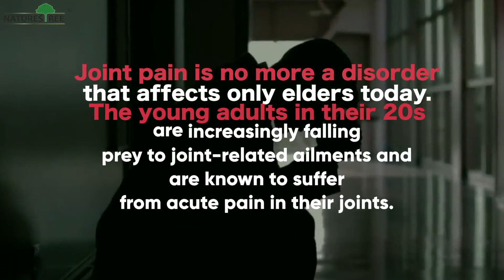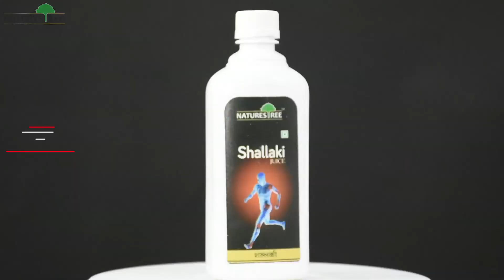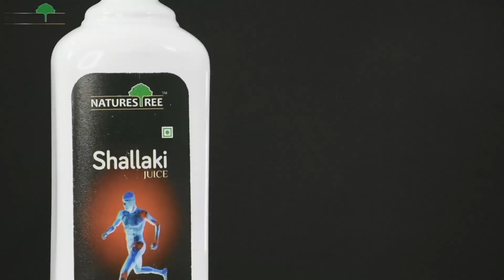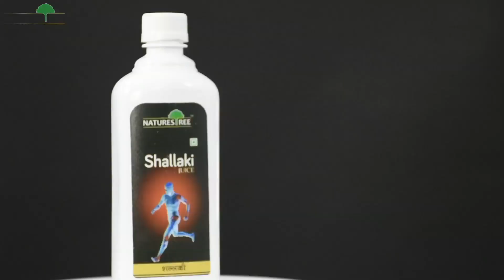NATURE'S TREE SHALLAKI JUICE || DTM BAZZAR